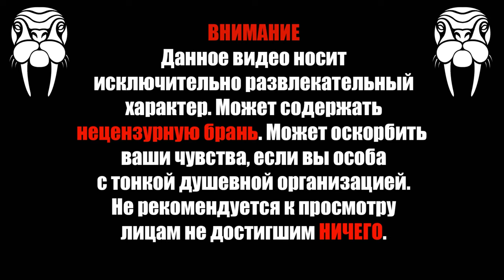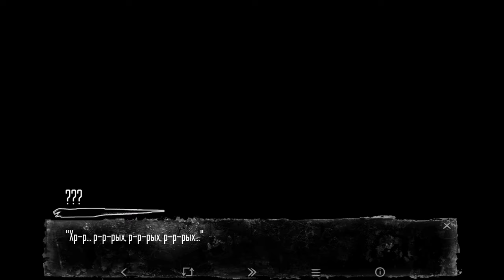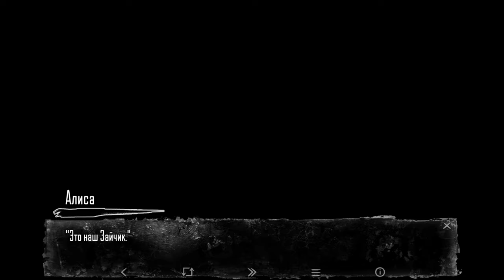😈 Хозяин Леса 😈 Зайчик #3 Прохождение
Не уронить достоинство не достаточно что бы выжить в этом холодном не приветливом лесу, это главный герой хоррора новеллы Зайчик Антон понял быстро. Тут таилось зло гораздо страшнее издевок и драк, что то не потустороннее, что то с чем ему совсем не хотелось пересекаться, но желания не всегда совпадают с реальностью, и Антону доведется познакомится с Хозяином этого леса.